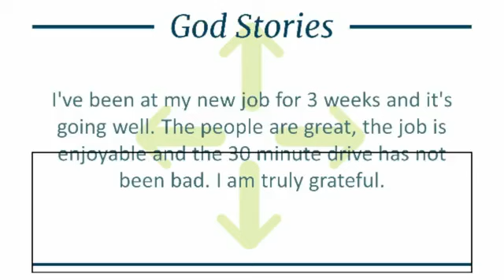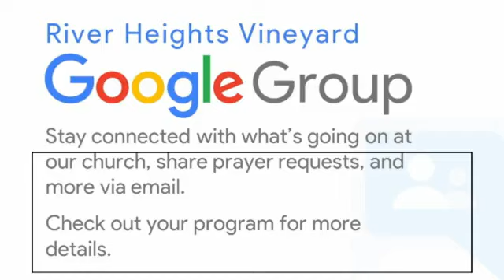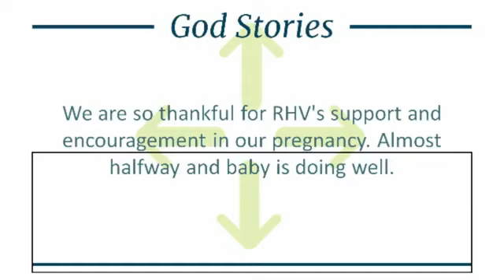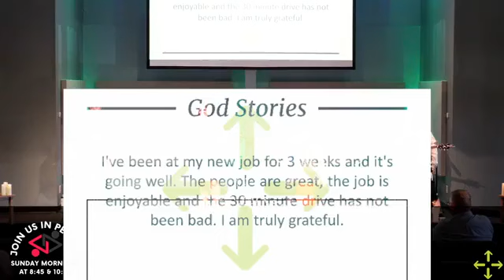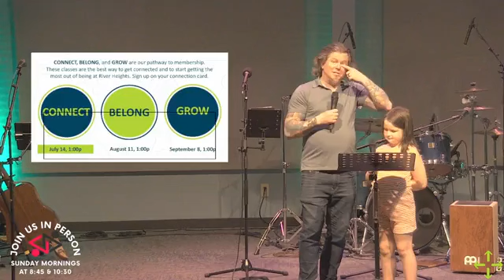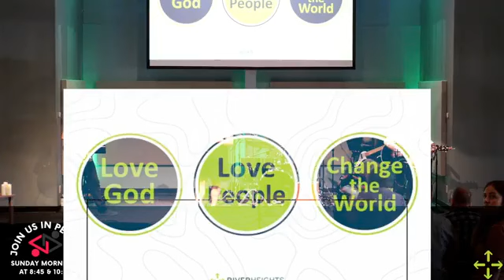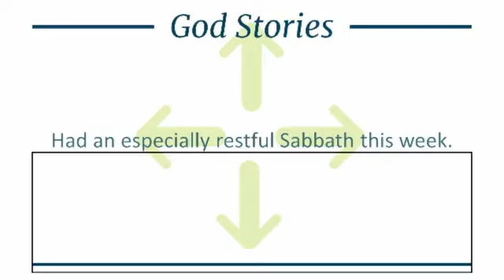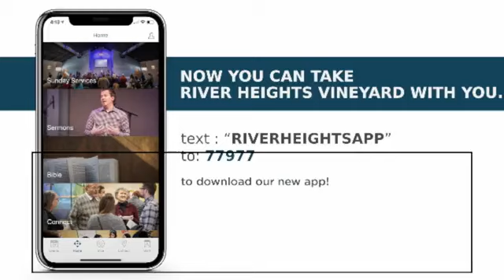Sunday Service - June 23, 2024 - John Hodges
John continues our series entitled Freedom & Rest - The Life of Moses. Today John walks us through Exodus 7-10, looking at the first nine plagues.